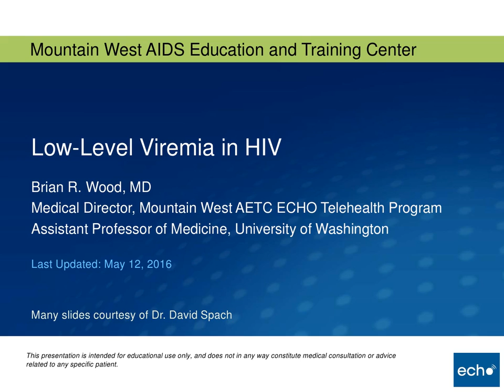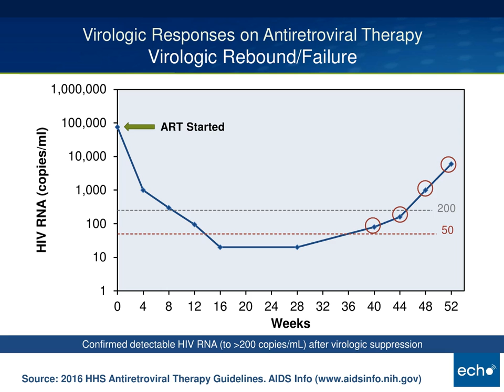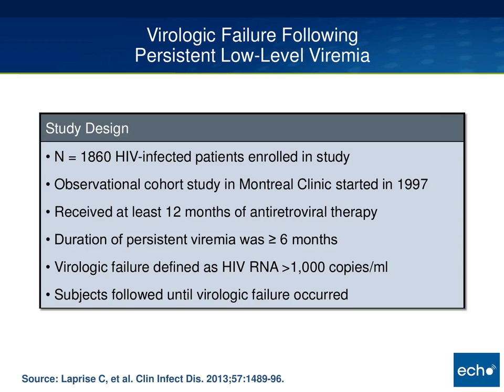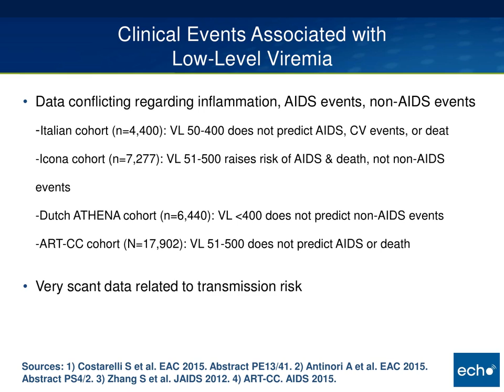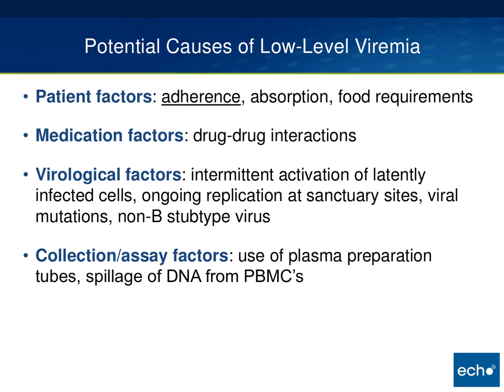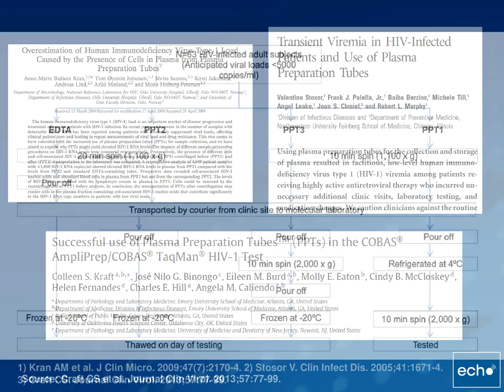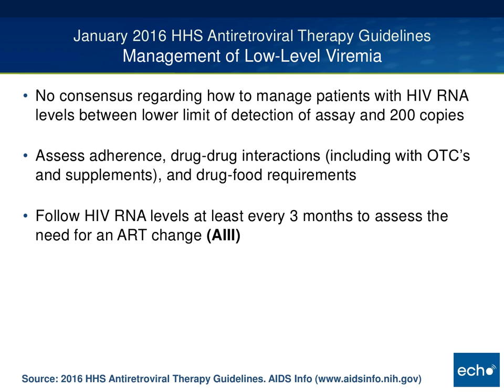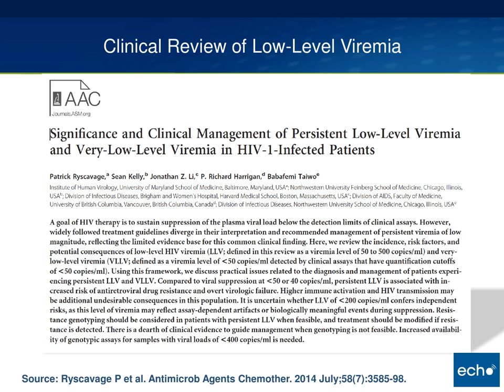Low-Level Viremiain HIV